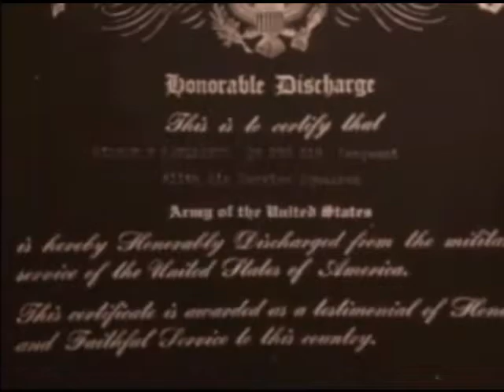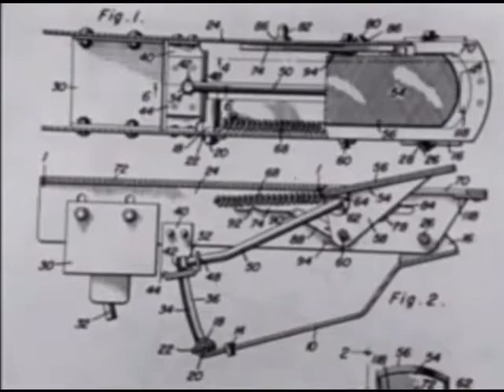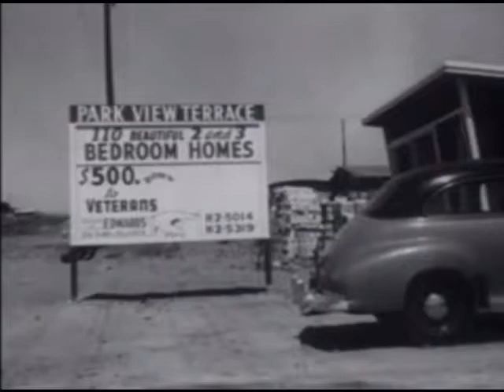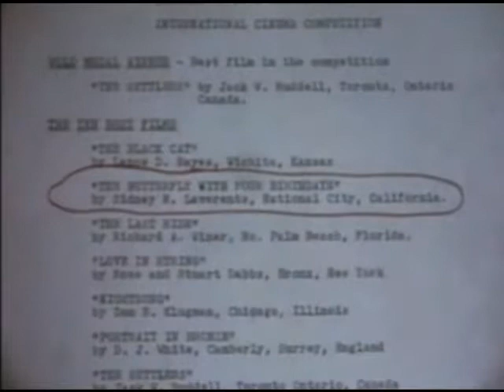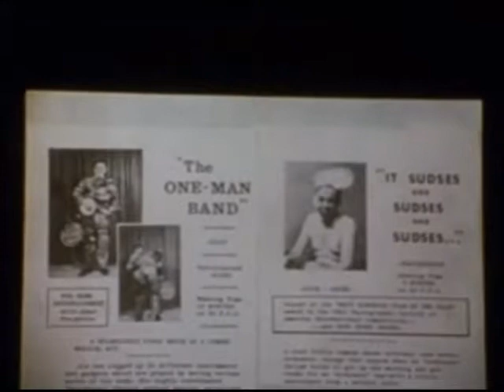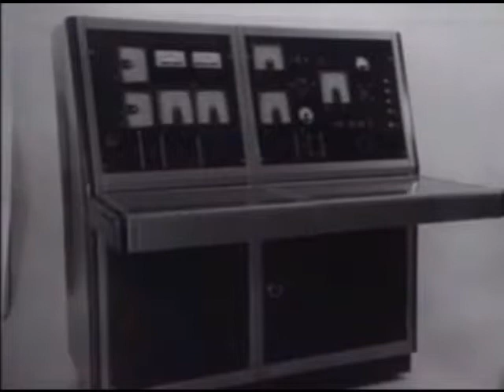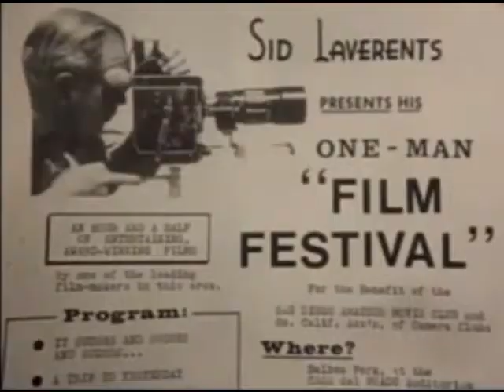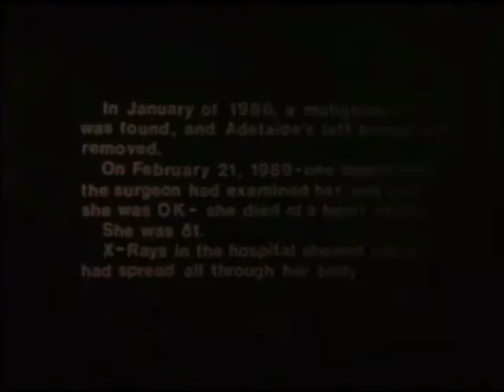The Sid Saga - life story of filmmaker Sid Laverents Part 3 of 3